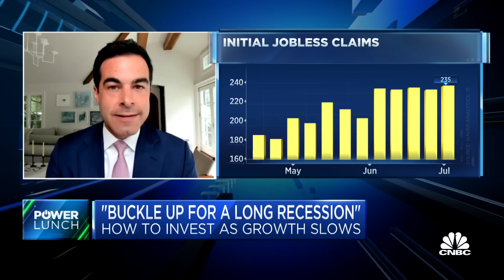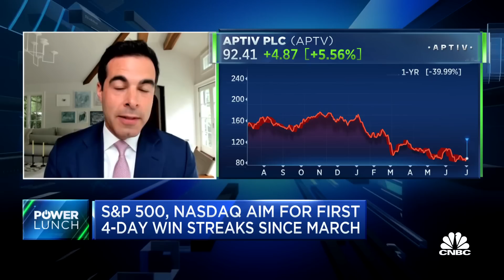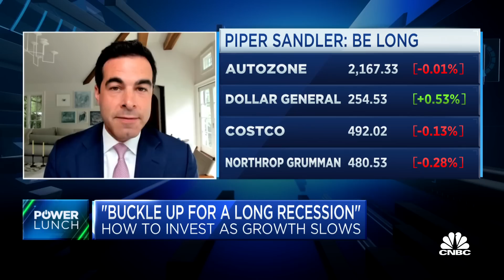Buckle up for a long recession, says Piper Sandler's Kantrowitz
Michael Kantrowitz, Piper Sandler chief investment strategist, joins 'Power Lunch' joins 'Power Lunch' to discuss why the economy will get worse from here, stocks that Kantrowitz would buy and sell, and more.